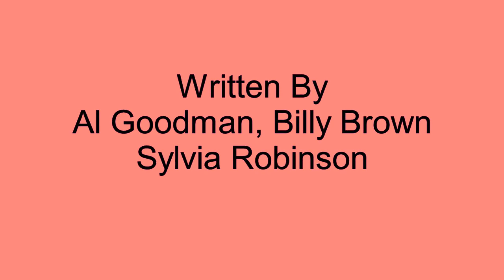Lovely Way She Loves - Moments - 1969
Lovely Way She Loves, is a classic Moments recording from 1969, written by Al Goodman, Billy Brown and Sylvia Robinson.